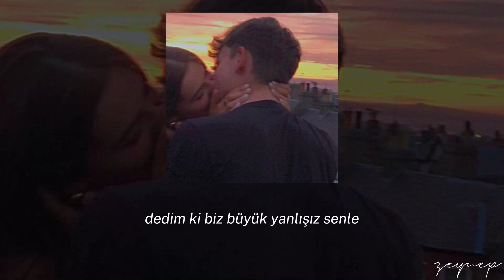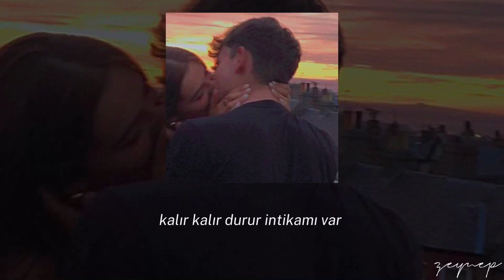ferah zeydan - yanlışız senle / speed up, sözleri